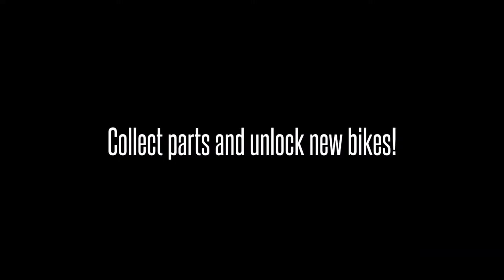MTB Downhill Simulator Trailer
Prepare yourself for the madness of downhill racing with MTB Downhill Simulator, where the most dangerous and difficult trails await you. Explore extreme trails and enjoy the thrill of a steep, rough terrain full of rocks and countless obstacles. Dodge or jump over them and reach the finish line as fast as possible. Collect money to improve and customize your own downhill and make it as unique and fast as you can. Featuring full bike control including leaning and wheelies, challenging rides on diversified terrains, and breathtaking maps with different weather conditions, MTB Downhill Simulator is a wild ride for all.